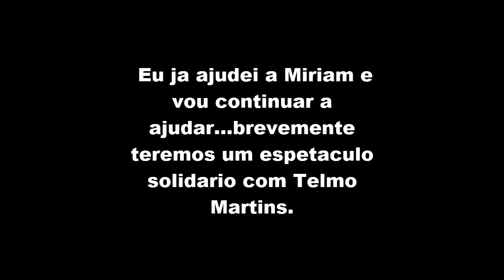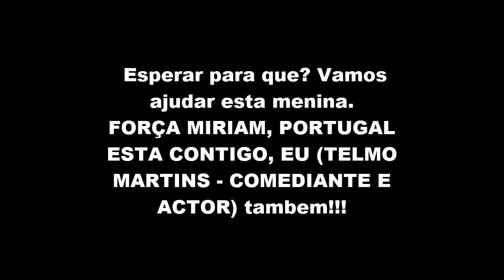Vamos Ajudar a Miriam